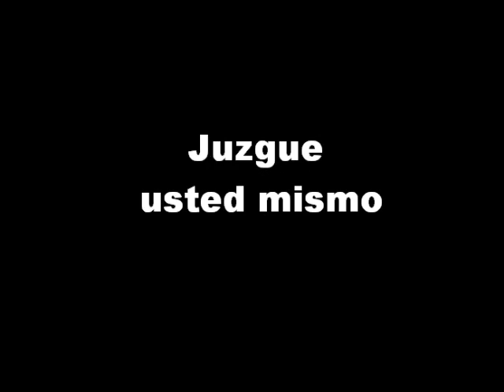vcp afectado por mal arbitraje